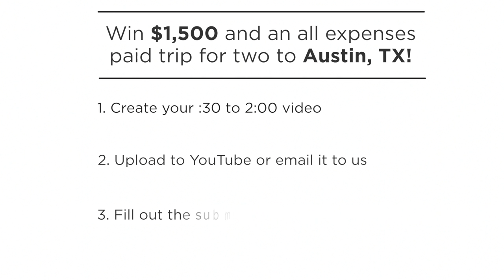Econohomes Video Contest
Econohomes invites you to create a short 30 second to 2 minute video showing how you turned your Econohomes property into a possibility.  There are some great prizes for the top 3 videos!